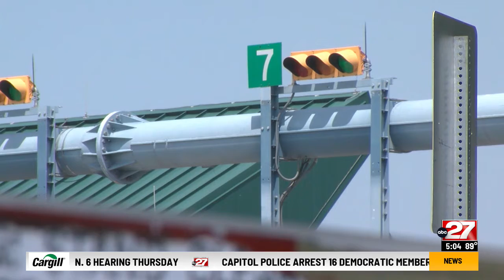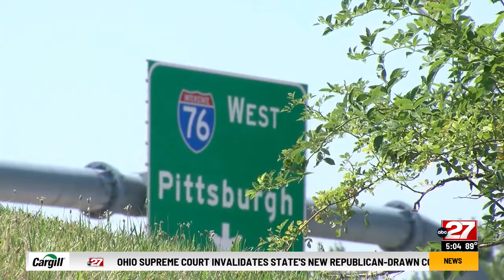Toll evaders in the Commonwealth